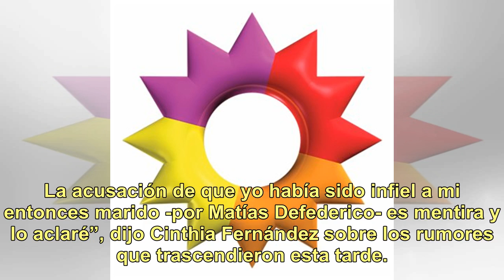Frente a los rumores, Cinthia Fernández se defendió y contó qué fue lo que habló en privado con l...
Frente a los rumores, Cinthia Fernández se defendió y contó qué fue lo que habló en privado con la bailarina que la había señalado de infiel

Ángel de Brito le consultó por la foto que surgió en las últimas horas donde se la veía en plena charla con Josefina Oriozabala, una de las bailarinas del staff de ShowMatch. En La previa del show, Nara Ferragut había informado que la joven la había acusado de ‘robarle’ un novio y serle infiel al fu...